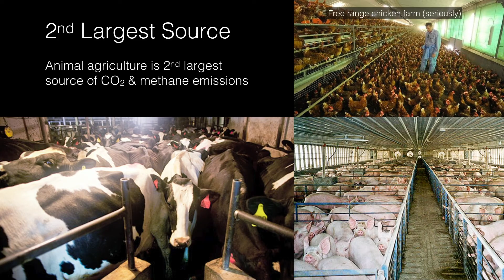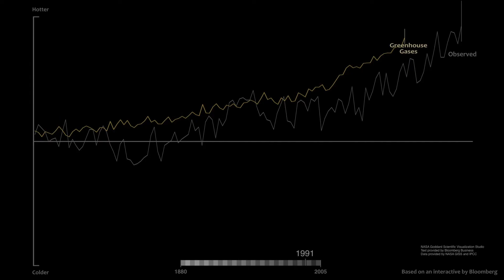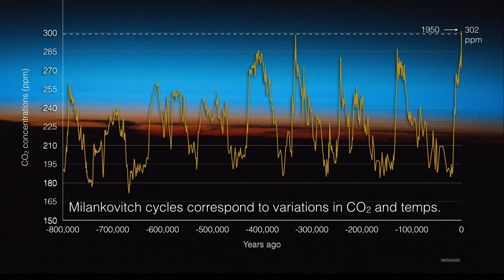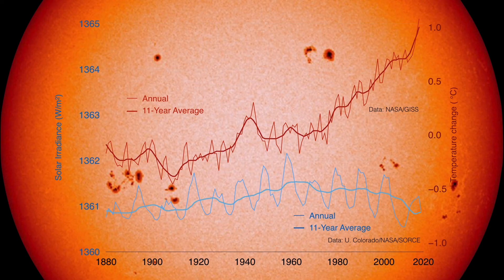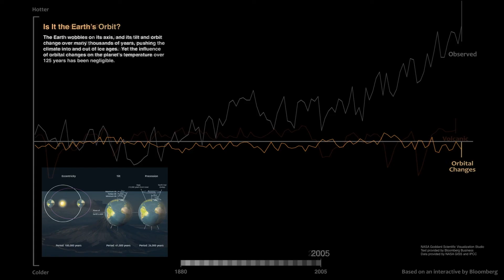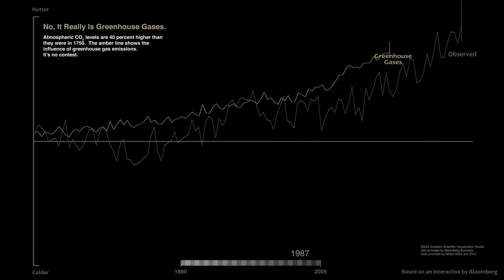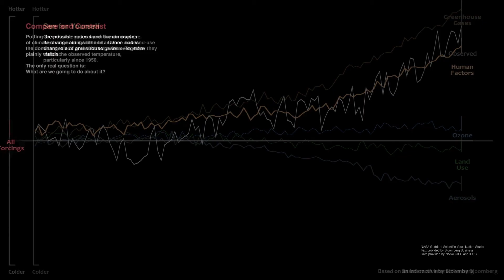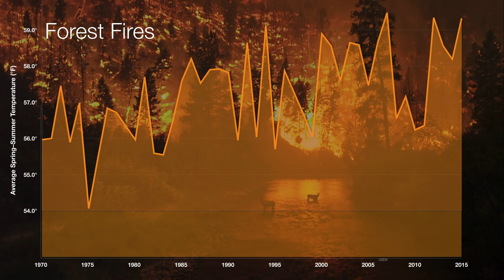How Humans Cause Climate Change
A look at how humans cause climate change / global warming by adding increased greenhouse gasses to the planet's atmosphere, and how this extra heat trapping ability manifests itself in rapid climate change.